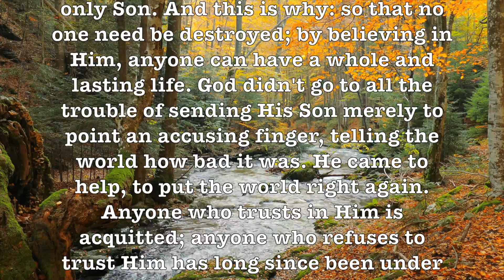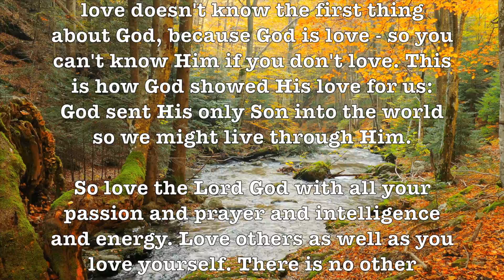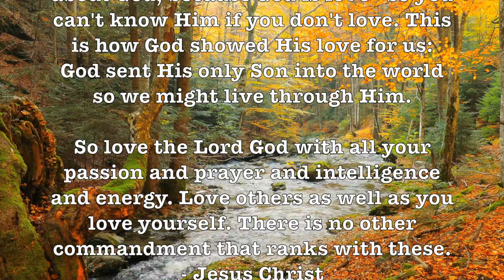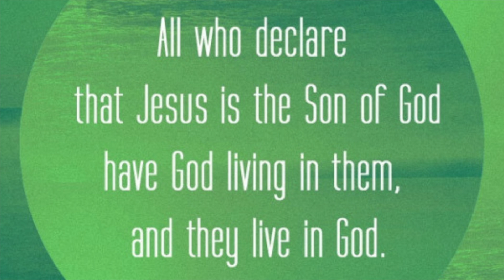Stars & Stripes Forever! (Arthur Fiedler & Boston Pops) Beautiful Patriotic H.D. Music Video Album!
LYRICS: Stars & Stripes Forever - Arthur Fiedler!

Let martial note in triumph float
And liberty extend its mighty hand
A flag appears ‘mid thunderous cheers,
The banner of the Western land.
The emblem of the brave and true
Its folds protect no tyrant crew;
The red and white and starry blue
Is freedom’s shield and hope!

Other nations may deem their flags the best
And cheer them with fervid elation
But the flag of the North and South and West
Is the flag of flags, the flag of Freedom’s nation!

Hurrah for the flag of the free!
May it wave as our standard forever,
The gem of the land and the sea,
The banner of the right!

Let despots remember the day
When our fathers with mighty endeavor
Proclaimed as they marched to the fray
That by their might and by their right
It waves forever!

Let eagle shriek from lofty peak
The never-ending watchword of our land;
Let summer breeze waft through the trees
The echo of the chorus grand!

Sing out for liberty and light,
Sing out for freedom and the right.
Sing out for Union and its might,
O patriotic sons!

When our fathers with might endeavor
It waves forever!

ALBUM SONGS:

See Below!

"The Stars and Stripes Forever" is a patriotic American march widely considered to be the magnum opus of composer John Philip Sousa. By a 1987 act of the U.S. Congress, it is the official National March of the United States of America.

In his autobiography, Marching Along, Sousa wrote that he composed the march on [Christmas Day], 1896. He was on an ocean liner on his way home from a vacation with his wife in Europe and had just learned of the recent death of David Blakely, the manager of the Sousa Band. He composed the march in his head and committed the notes to paper on arrival in the United States. It was first performed at Willow Grove Park, just outside Philadelphia, on May 14, 1897, and was immediately greeted with enthusiasm. - Wikipedia

Arthur Fiedler (1894 – 1979) was a long-time conductor of the Boston Pops Orchestra, a symphony orchestra that specializes in popular and light classical music. With a combination of musicianship and showmanship, he made the Boston Pops one of the best-known orchestras in the United States of America. No one ever looked more like a conductor than Arthur Fiedler, the man who made the Boston Pops an international institution. - Wikipedia

GOOGLE SONG INFO:

The Stars And Stripes Forever - Arthur Fiedler
0:01 - 3:25

Dixie - Arthur Fiedler
14:13 - 14:54

God Bless America - Boston Pops Orchestra
10:11 - 14:15

Google: T3H7P12H